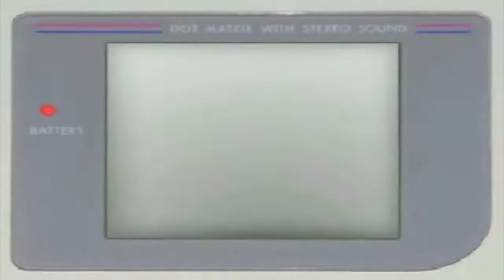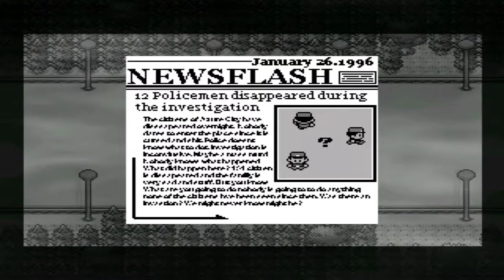Pokemon Nightmare Version part 1: Nathan's Elkes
Silent Hill Meets pokemon in this interesting fangame